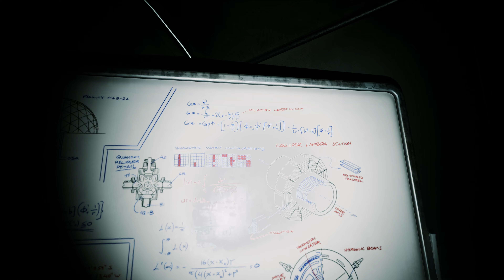The Lost Wild - Announce Trailer